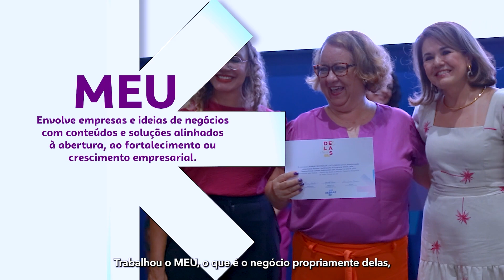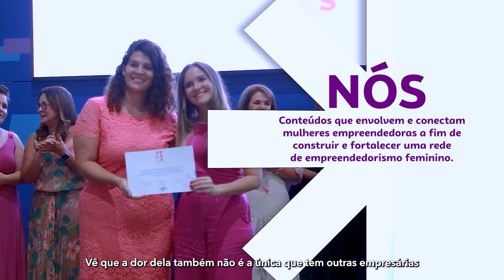Encerramento Sebrae Delas - Ciclo 2023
CONTEÚDO, FERRAMENTAS E MATERIAIS EXCLUSIVOS
Quer empreender e não sabe por onde começar, ou já empreende e quer apoio na sua gestão? Clique aqui e saiba como o Sebrae pode ajudar você 🤜🏽🤛🏾